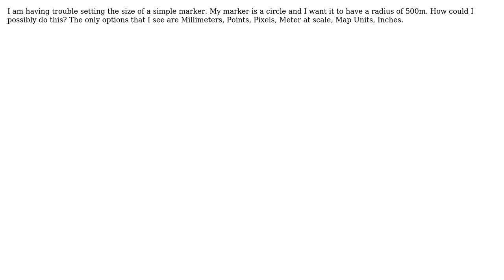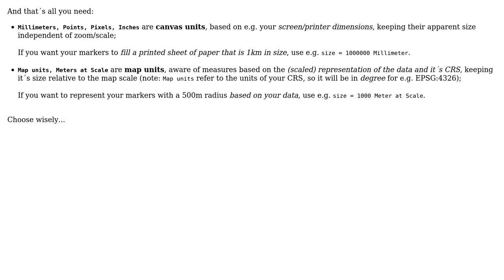GIS: Set size of a simple marker Symbol in QGIS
With thanks & praise to God, and with thanks to the many people who have made this project possible! You are responsible for your own actions.